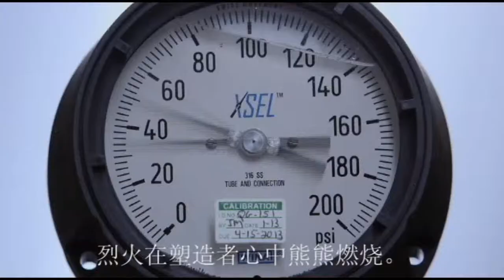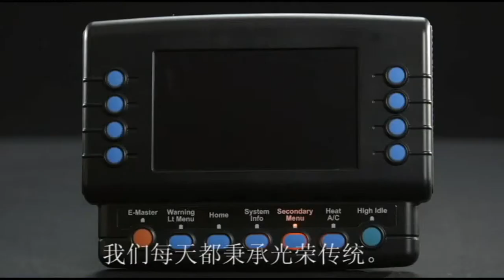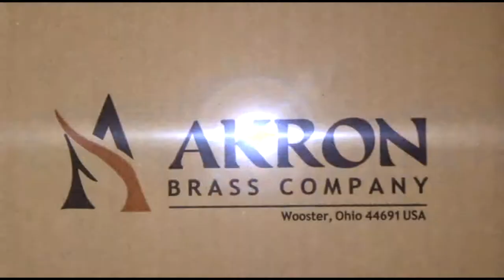阿克伦黄铜遗产的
在阿克伦黄铜，我们正在悄悄地写我们的故事。这是一个故事，激情，工艺，和人民。请参阅我们的故事。